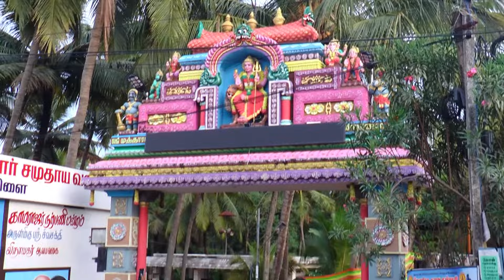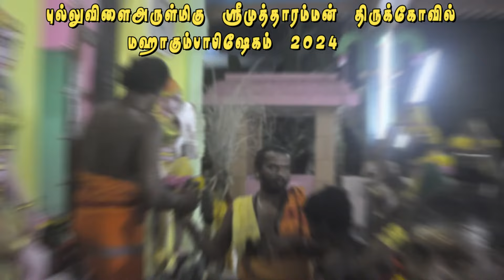புல்லுவிளை அருள் மிகு ஶ்ரீ முத்தாரம்மன் கோவில் மஹா கும்பாபிஷேகம்